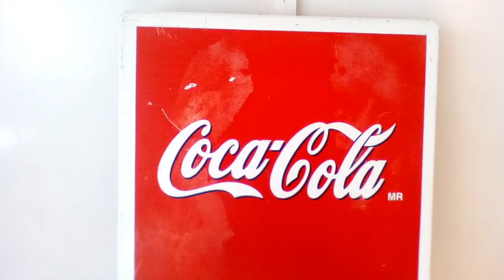MESA COCA COLA ¡ DISFRUTA LA CHISPA DE LA VIDA ! 80's.